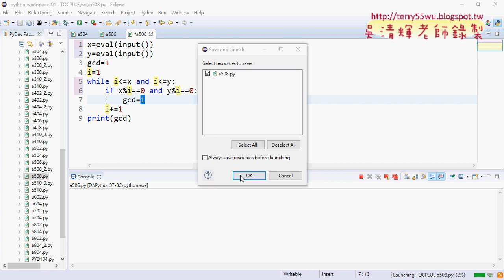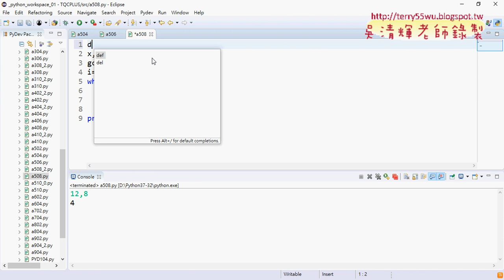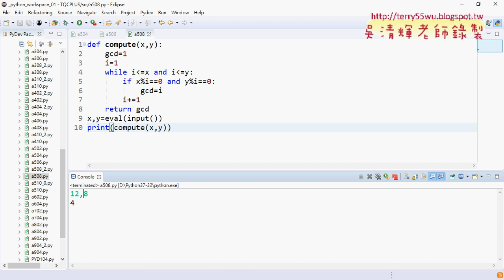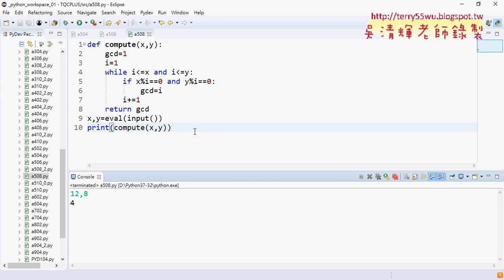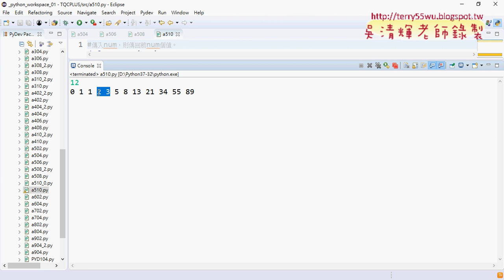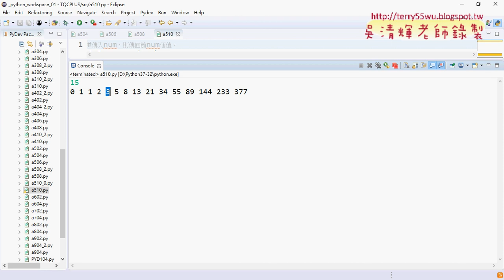11 508最大公因數解答